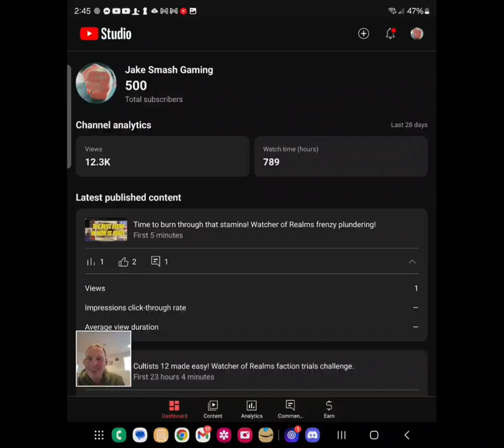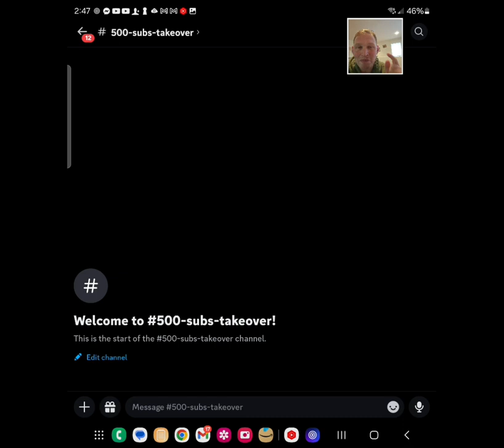Thank you so much! Who wants a free takeover in Watcher of Realms?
Thank you so much! Here's the discord